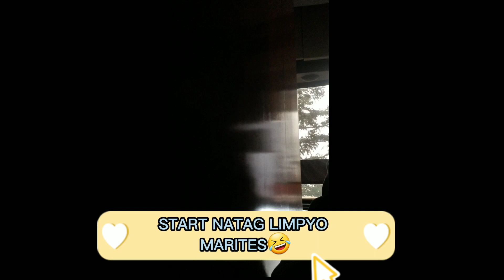CLEANING THE BUS FOR OUR TRIP NEXT WEEK🇨🇦❤